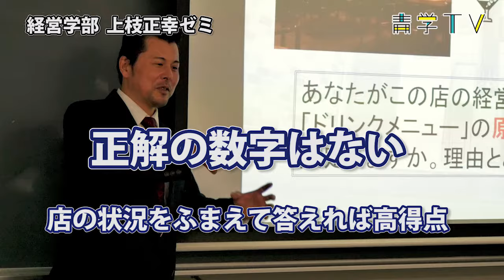上枝ゼミ 1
経営学部　上枝ゼミ　Bar経営者をお招きしての特別講義